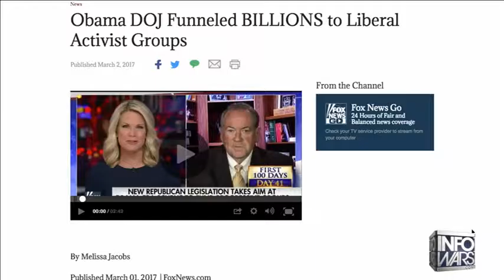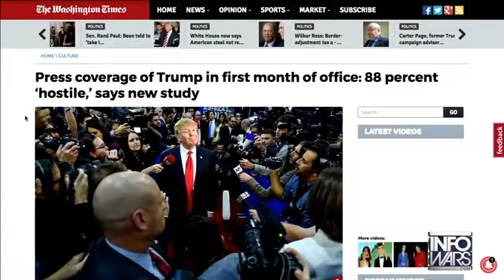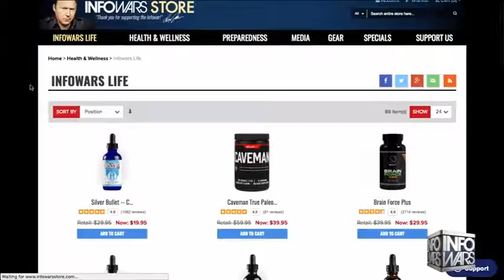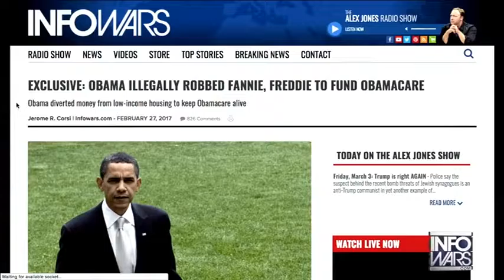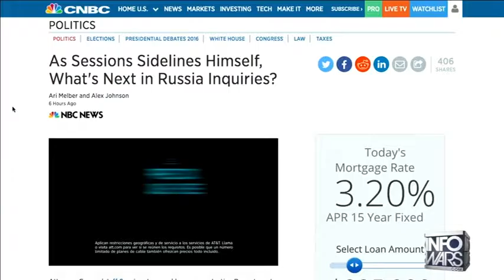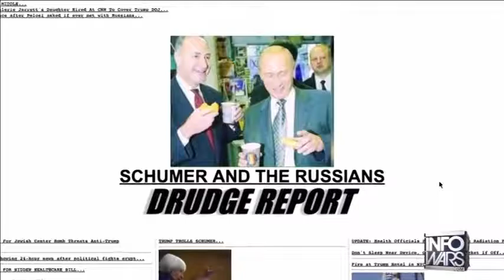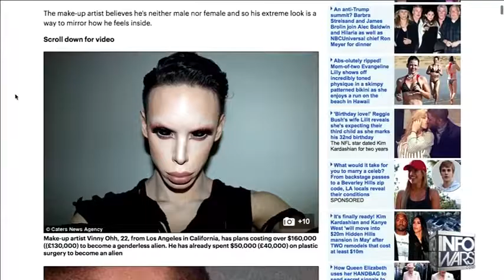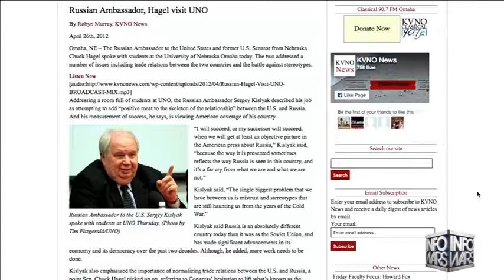Alex Jones 2nd HOUR Commercial Free Friday 3317 Breaking Obama Illegal Money Transfer1